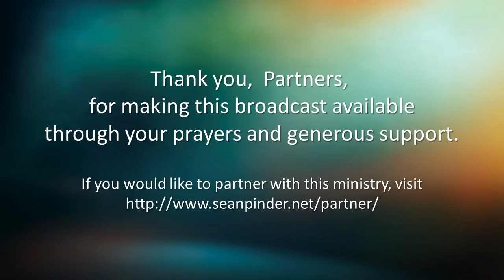7 WAYS TO RESIST THE DEVIL - LUKE 4 - MORNING PRAYER